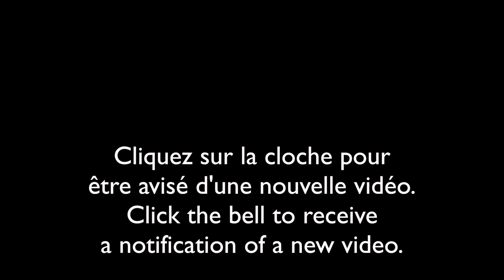Nature sauvage du Québec-22 janvier/Wild nature of Quebec-January 22